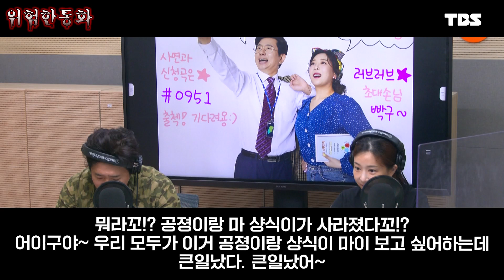아슬아슬하고 쫀득한 위험한 통화 '국민의 뜻' [박성호 강지연의 9595쇼! / 08월 19일(금)]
★다시 돌아온 9595쇼!★
박성호 강지연의 티키타카 돋는 콩트 방송으로
시청자들에게 즐거움을 선사해드리겠습니다!